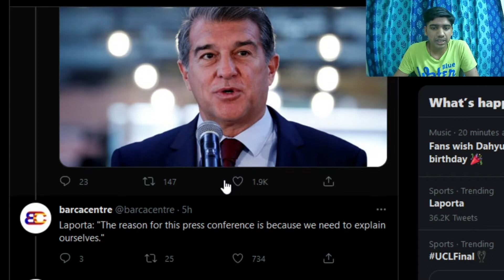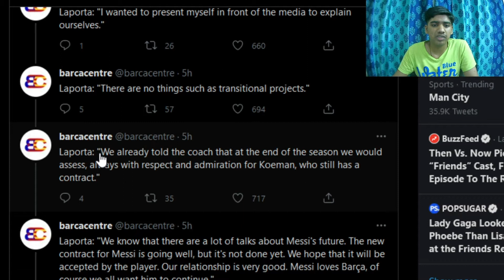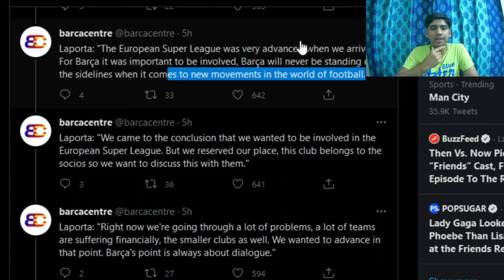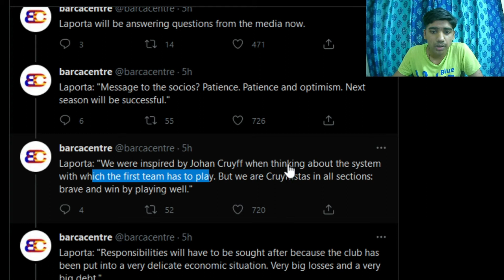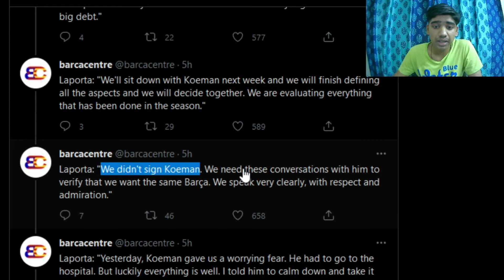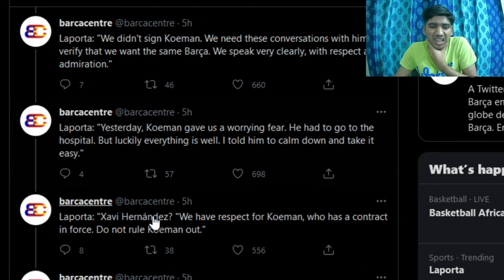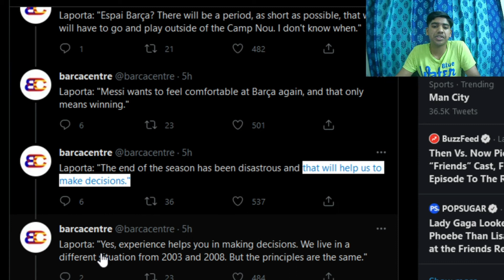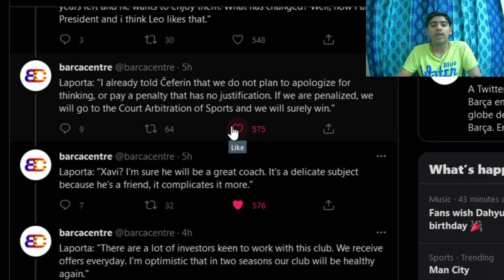Raghav Reacts! Episode 2 : Laporta speaks Koeman, Messi contract, Super League, Pep and much more !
Hello Guys! Welcome to the channel!This is the second episode of Raghav Reacts where I react to the latest football news and a lot has happened in the past  48 hours !
Laporta has finally come out and has openly spoken to the media about various topics ranging from Koeman's future to Pep's return and Messi's contract situation. Hope you will enjoy the video ! Visca El Barca !!!